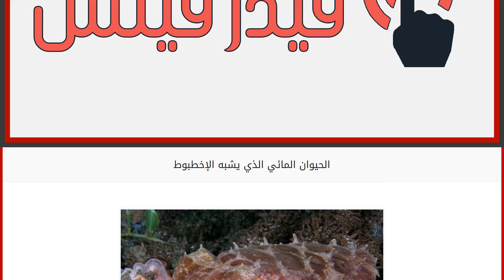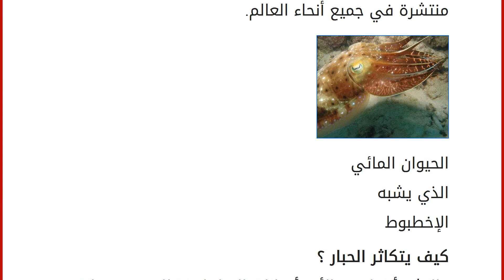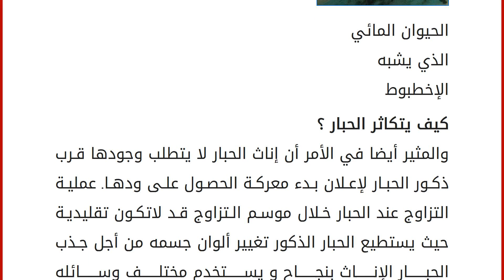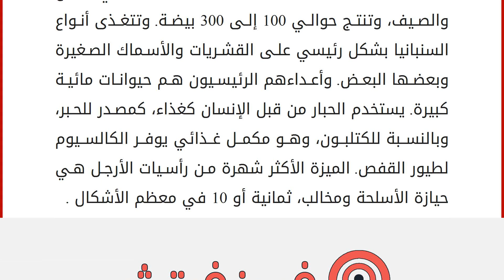الحيوان المائي الذي يشبه الإخطبوط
ما هو الحيوان الذي يشبه الإخطبوط؟
الحيوان المائي الذي يشبه الإخطبوط هو الحبار . الحبار يصنف من اللافقاريات ومن الكائنات البحرية الرخوية الصغيرة والمتوسطة الحجم التي توجد في جميع أنحاء مياه المحيط في العالم. و يمتلك الحبار جسم كبير ممدود مع مخالب تحيط بأفواهه مثل الإخطبوط . له ثماني أذرع طويلة . ويوجد على سطح جسمه قشرة تعمل كهيكل عظمي تساعده على الطفو فوق سطح الماء
وهذه القشرة مكونة من كربونات الكالسيوم. لديه خياشيم تساعده في التنفس مثل الأسماك.
وقد تم العثور على الحبار بأعداد كبيرة في جميع أنحاء مياه المحيطات في العالم . الحبار معروف بالألوان الوامضة التي تظهر على أجسامهم أثناء القتال أو التزاوج. الحبار يمتلك أيضاً كيس حبر يخرج الحبر من أجل خداع الحيوانات المفترسة القادمة. هناك 120 نوعا معروف من الحبار وجدت في جميع أنحاء العالم والتي تختلف في حجمها من 15 سم إلى الحبار العملاق الاسترالي الذ